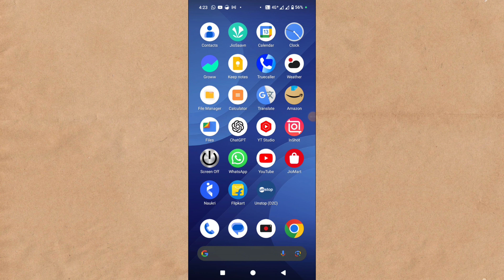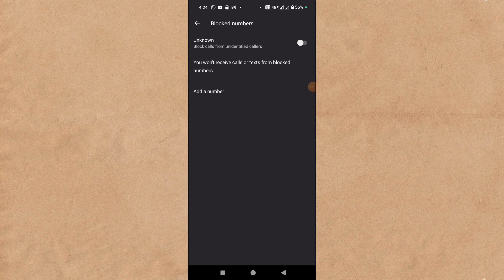नंबर Block भी नहीं है फ़िर भी busy बता रहा है | back list me se number kaise nikale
Topic covered

call biji kyon batata hai
mobile biji kyon batata hai
network biji kyon bata raha hai
call karne par biji kyon batata hai
koi call karta hai to biji kyon batata hai
network busy kyu bata raha hai
koi phone karta hai to biji kyon batata hai
line biji kyon batata hai
mobile biji kyon bata raha hai
phone karne par biji kyon batata hai
phone lagane par biji kyon batata hai
number block nahi hai fir bhi block bata raha hai
number block nahi hai fir bhi biji bata raha hai